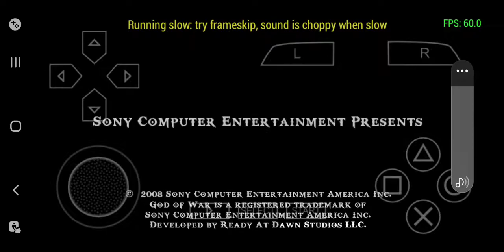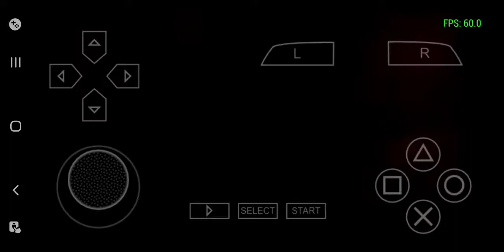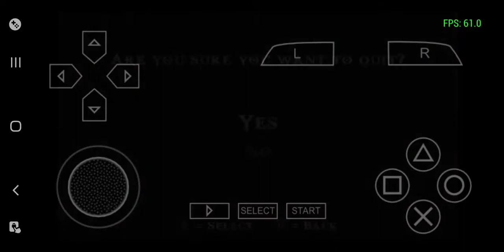God of war Chains of Olympus. Part 1 - The shores of Attica